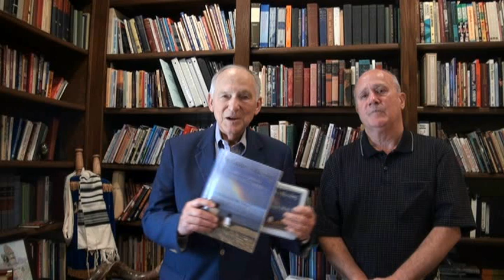Blessing: Bill Cofer Testimony - Business Blessed 11:25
Bill shares a testimony of the Lord blessing a business as a result of speaking blessing over the business in the name of the Lord as outlined in Numbers 6: 23-27